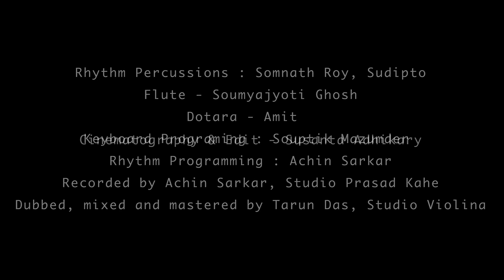Aailo Re Tinnath Thakur | Dohar | Shiber Gaajan | Bengali Folk Song | Kalikaprasad | Atlantis Music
Atlantis Music Presents Latest Bengali Folk Video Song "Aailo Re Tinnath Thakur" Sung By Dohar.

Gaajan (গাজন) - The end of the Bengali year in the onset of the hot summer in the month of Chaitra  brings with it the yearly tradition of Chadak. Deeply rooted in the primarily agricultural economy of Bengal, the festival dedicated to Shiva envisaged him less as a deity of destruction and more in the light of Pashupati- the humble farmer- who like any small farmer in Bengal subsists on agriculture and intoxication of ganja and bhaang. Thus- the celebration of his agricultural ritual is not a litany of prayers to Shiva- but a song-and dance celebration of his glory.

Aailo re Tinnath Thakur song was a traditional folk song collected by famous folk song researcher and collector Ananta Bhattacharjee (Uncle of Kalikaprasad). DOHAR's musical journey was started with this song in 1999.

চড়ক বা গাজন : চৈত্র মাস - বছরের শেষ। নতুন বছরে পা দেবার আগে পুরনো বছরকে বিদায় জানানোর পালা। এই সময়ের উৎসব চড়ক বা গাজন। এটি মূলত আদি দেবতা শিবের উৎসব। কৃষিজীবী বাঙালির উপাস্য দেবতা শিব এখানে কৃষক। তার খাদ্য গাঁজা আর ভাঙ। শিবের ভক্তরা এই সময়ে মন্ত্রতন্ত্র নয়, নেচে গেয়ে তাঁর চরণে প্রণাম নিবেদন করেন।

আইলো রে তিন্নাথ ঠাকুর গানটি একটি প্রচলিত লোকগান। বিখ্যাত লোকসঙ্গীত গবেষক ও সংগ্রাহক অনন্ত ভট্টাচার্যের (কালিকাপ্রসাদের কাকা) সংগ্রহ। এই দিয়েই ১৯৯৯ সালে দোহারের গান যাত্রার শুভ মহরত হয়।

►Song Credits -

Song - Aailo Re Tinnath Thakur
Singer - Dohar
Lyrics & Composition - Traditional
Genre - Charak
Collection Source - Ananta Kumar Bhattacharya

►Musicians Of Dohar -

Rajib, Amit, Mriganabhi, Satyajit, Rittik, Niranjan, Rahul, Sudipto & Kalikaprasad

Rhythm Percussions - Somnath Roy, Sudipto
Flute - Soumyajyoti Ghosh
Dotara - Amit
Keyboard Programing - Souptik Mazumder
Rhythm Programming - Achin Sarkar
Recorded By Achin Sarkar @ Studio Prasad Kahe
Dubbed, Mixed & Mastered By Tarun Das @ Studio Violina

►Video Credits -
Cinematography & Edit - Susanta Adhikary
Music Arranged By Dohar
Direction - Rajib
Inspiration - Kalikaprasad
Label - Atlantis Music

♪   Available on :-

♪ Amazon Music